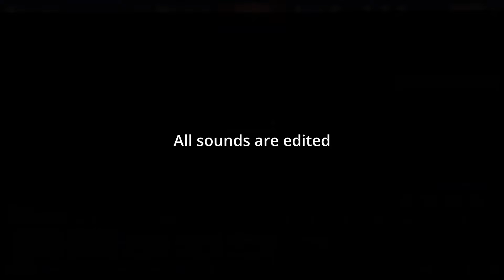What I want War Thunder to sound like (RUSSIAN EDITION 2)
And here we have the second, slightly more lore accurate russian tank crew.
I hope you all still enjoy these kinds of videos!

//Credits/Links//
Johan Söderqvist - Lupkow Pass/Aftermath